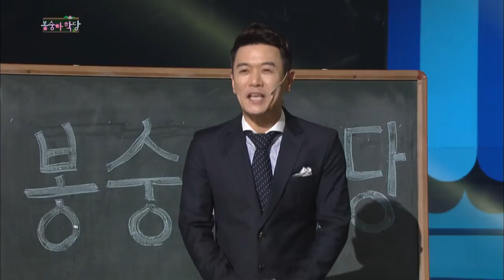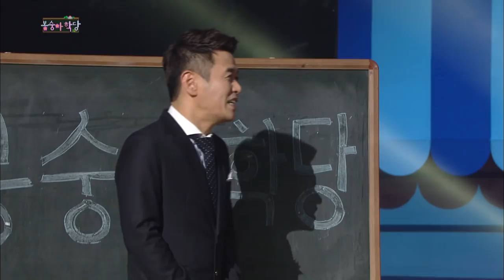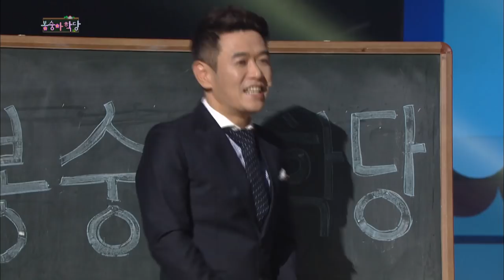Bongsunga School | 봉숭아학당 [Gag Concert / 2018.01.20]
▶Gag Concert | 개그콘서트 - Ep.932 : Cheering Squad/ Inner Voices/ Busking Again/ Rankings Outside the Rankings/ The Participation Show / Say Anything Festival/ Child Romance/ Group Assignment/ We Need to Talk 1987/ YOLO Inn/ Myeonghun, Myeonghun, Myeonghun/ Countryside Love/ Momentary Home Shopping/ Bongsunga School